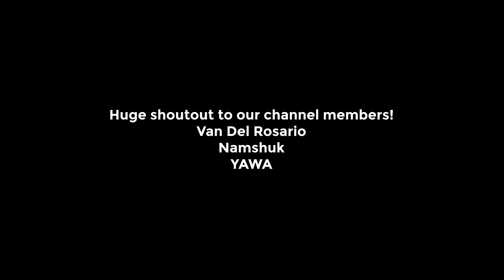Break Free | Share The City Gran Fondo 2023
I miss doing gran fondo rides.